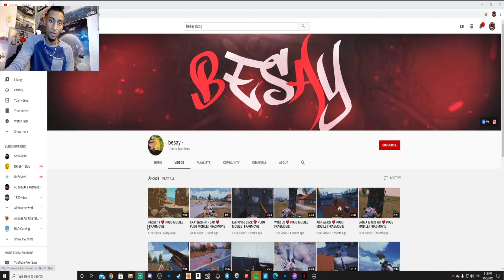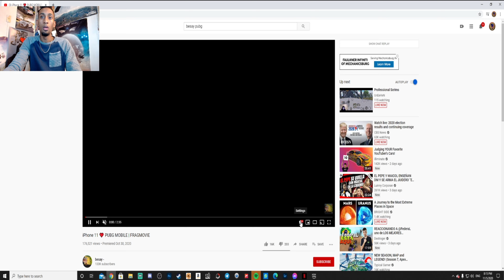Mi Reaccion A Besay (Pubg Mobile)